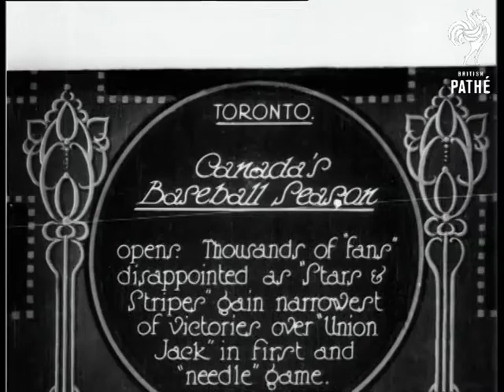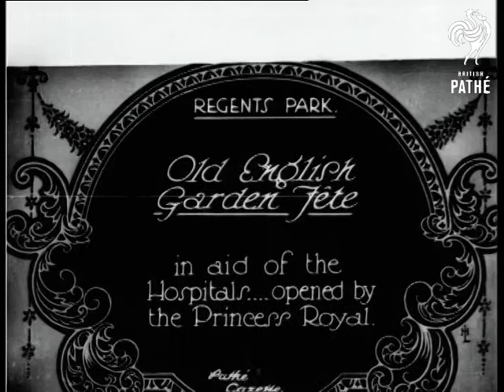Canada's Baseball Season (1927)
Item title reads:  " Canada's baseball season opens. Thousands of 'fans' disappointed as 'Stars and Stripes' gain narrowest of victories over 'union Jack' in first and 'needle' game."

Toronto, Canada

A man in a top hat, arrives, steps out of a limousine at a stadium. A brass band marches past, followed by both teams. Flags are hoisted up a pole, watched by the teams and the crowds. Side view of stadium terraces with the crowds watching and waving flags and banners. View down onto pitch showing pitcher in baseball circle, and a player running between bass. The batsman is seen dropping the bat and running. Various shots of the game in progress.

Note: flare on screen.
 FILM ID:682.28